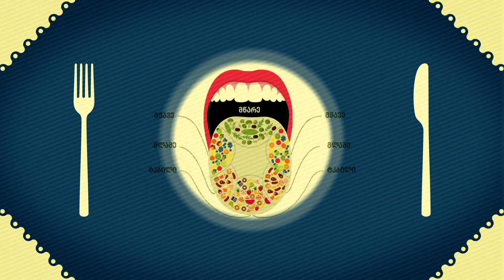გამოიცანი შაურმა – Hungryman #1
"ჰანგრიმენის" პირველ ეპიზოდში ბიჭები შეეცდებიან გამოიცნონ რა შაურმას ჭამენ და დაუწერონ ქულები.